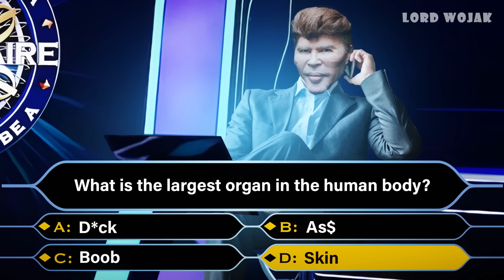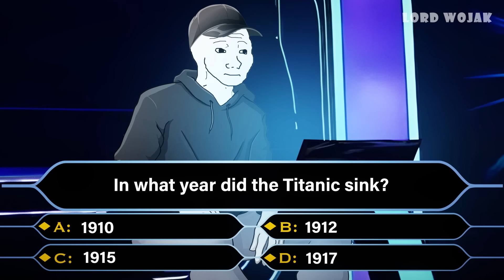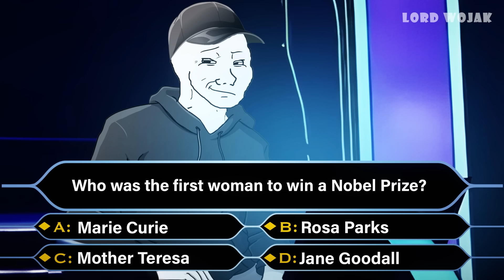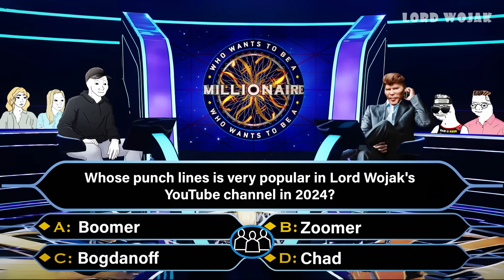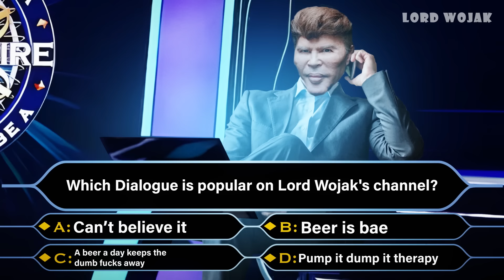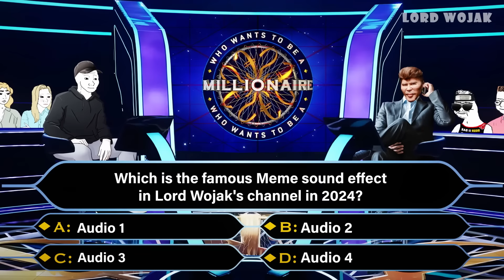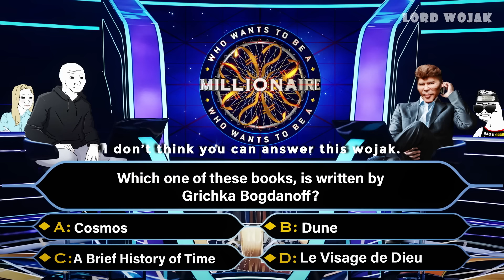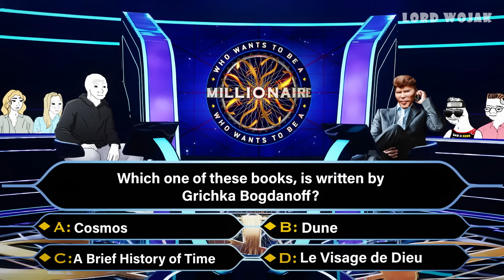Who Wants To Be A Millionaire ?